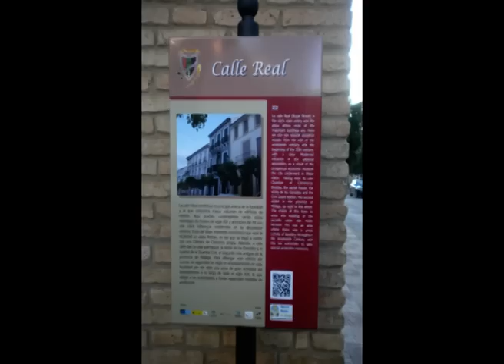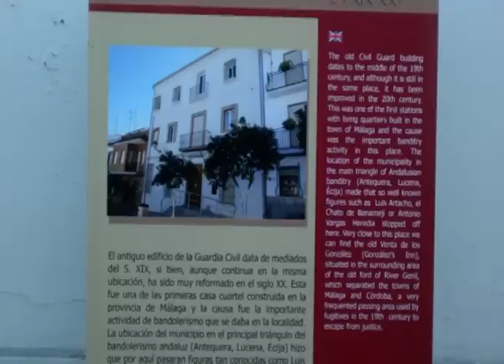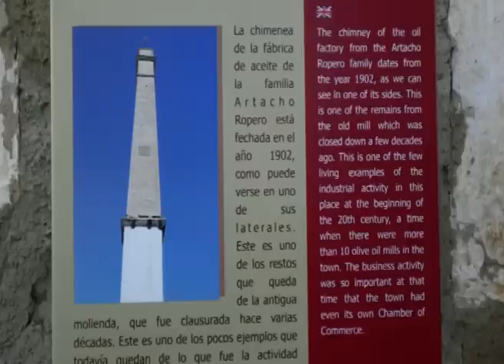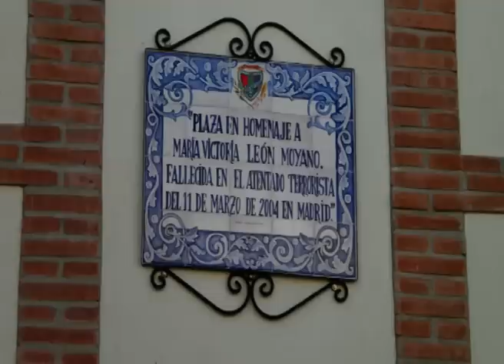Cuevas Bajas (Málaga)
Vídeo con una selección de imágenes de Cuevas Bajas, en la provincia de Málaga. Disfrutarás de sus famosas calles, la iglesia de San Juan Bautista, la Casa de los Cristales y de otros lugares de interés. Cada semana puedes descubrir Pueblos-andaluces.